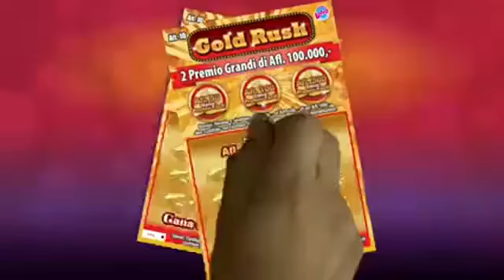Lotto merdia 1 July 2019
Sorteo di Lotto merdia 1 July 2019